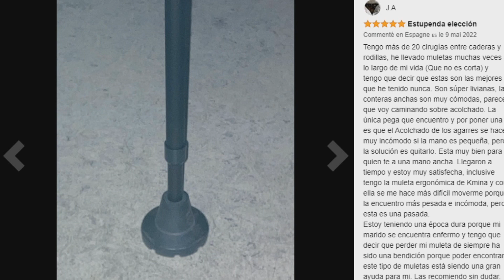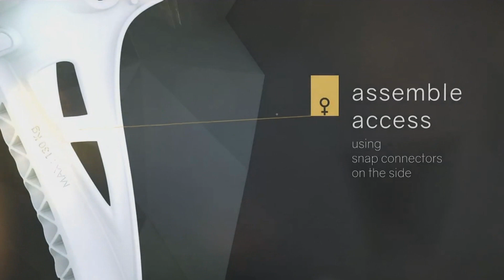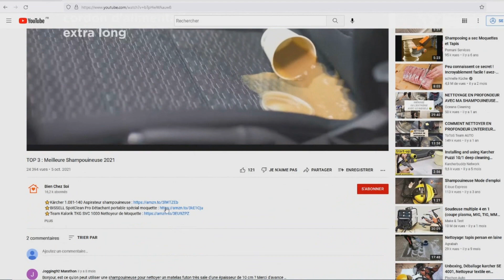TOP 3 : Meilleures Béquilles Médicales 2023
⭐Béquilles Médicales KMINA
⭐Béquilles Médicales FDI
⭐Béquilles Médicales PEPE

Vous recherchez des béquilles médicales adulte mais vous ne savez pas lesquelles choisir ?

Dans ce comparatif je vous présente le top 3 des meilleure béquille médicale 2023 pas cher et à commander chez soi de l'année !

0:00 Quelles béquilles médicales choisir ?
0:43 Béquilles Médicales KMINA
1:56 Béquilles Médicales FDI
3:00 Béquilles Médicales PEPE
4:09 Faites votre choix !